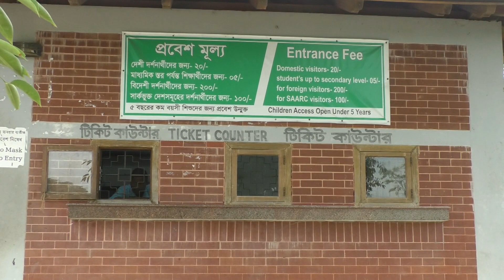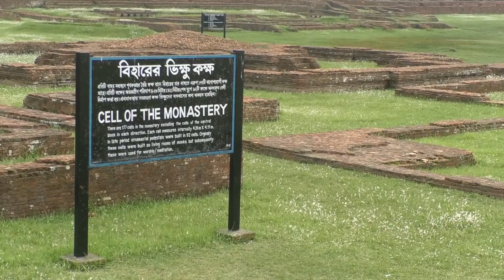পাহাড়পুর বৌদ্ধ বিহার || Paharpur Buddhist Monastery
পালবংশের দ্বিতীয় রাজা শ্রী ধর্মপালদেব অষ্টম শতকের শেষের দিকে বা নবম শতকে এই বিহার তৈরি করছিলেন।১৮৭৯ সালে স্যার কানিংহাম এই বিশাল কীর্তি আবিষ্কার করেন। ১৯৮৫ সালে ইউনেস্কো এটিকে বিশ্ব ঐতিহ্যবাহী স্থানের মর্যাদা দেয়। পাহাড়পুরকে পৃথিবীর সবচেয়ে বড় বৌদ্ধবিহার বলা যেতে পারে। আয়তনে এর সাথে ভারতের নালন্দা মহাবিহারের তুলনা হতে পারে। এটি ৩০০ বছর ধরে বৌদ্ধদের অতি বিখ্যাত ধর্মচর্চা কেন্দ্র ছিল। শুধু উপমহাদেশের বিভিন্ন স্থান থেকেই নয়, চীন, তিব্বত, মায়ানমার ( তদানীন্তন ব্রহ্মদেশ), মালয়েশিয়া, ইন্দোনেশিয়া প্রভৃতি দেশের বৌদ্ধরা এখানে ধর্মচর্চা ও ধর্মজ্ঞান অর্জন করতে আসতেন। খ্রিষ্টীয় দশম শতকে বিহারের আচার্য ছিলে অতীশ দীপঙ্কর শ্রীজ্ঞান।